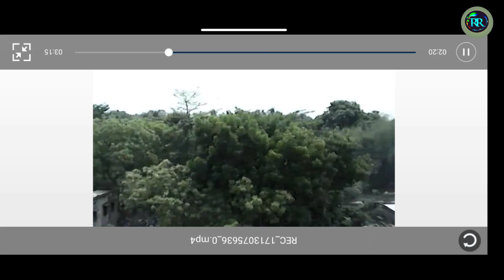E99 vs E88 vs K3 Pro Drone recing Hindi all Camera Drone Reviwe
Hello freind ajj app logo ko e99 e88 k3 all camera drone flyingtest and camera testing karke dikhayengge to 3 drone mei se uplogo ko konsa wala drone pasand hai comment karke jujur bata na r hnn friend videos achha lage to like r chalen ko sunbscrib karna

E88 PRO MAX Foldable Toy Drone with HQ WIFICamera Remote Control for Kids Quadcopter

H15 Drone With Dual HD Camera, Front Lens ESCOptical Flow Positioning Gesture PhotographyTrajectory Flight, Fold RC Drone,One Key Take Off

Dual Camera Foldable Drone With Wi-Fi App Control &Motor